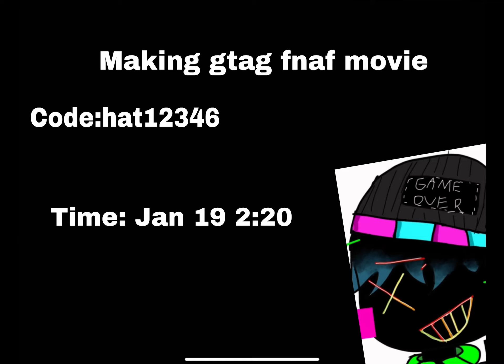Making a fnaf gtag movie